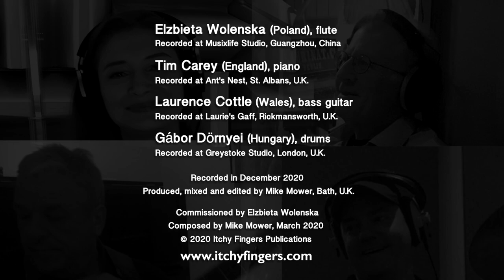Mike Mower - Attitude in C Sharp for Flute & Piano with guest bass guitar & drums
Elzbieta Wolenska - flute
Tim Carey - piano
Laurence Cottle - bass guitar
Gábor Dörnyei - drums

Recorded in December 2020, China and U.K.
Produced, mixed and edited by Mike Mower